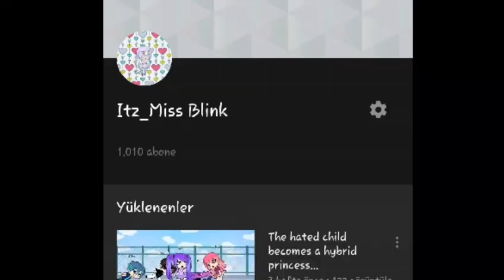//OH MEME//THANKS FOR +1.000 SUBS//warning earrape//+1.000 Subs special//•{•Itz_MissBlink•}•